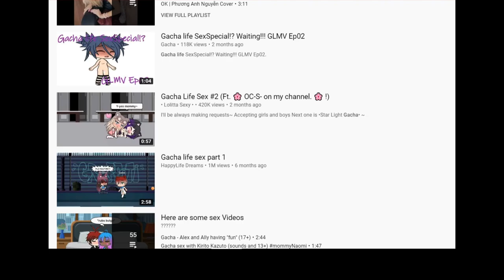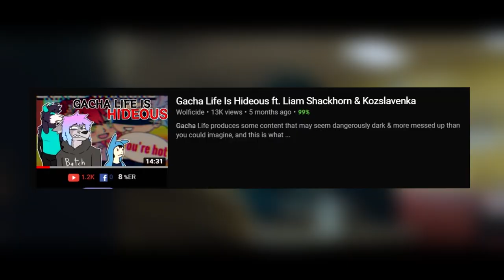Gacha Life's Redemption & Gay Relationships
diving into gacha life a final time, investing in the developers removing s*xual content & how they treat gay relationships during pride month.